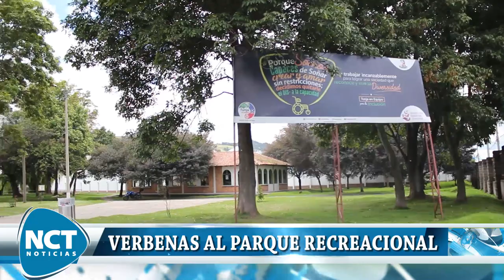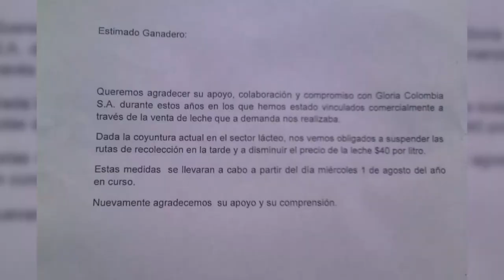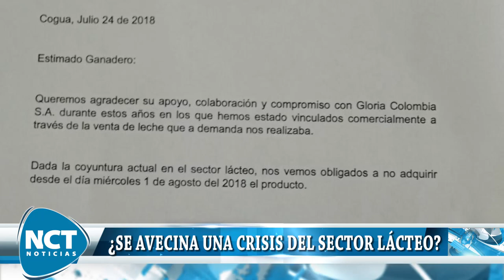NctNoticias 03 de Agosto 2018 A continuación, el trending topic de esta jornada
NctNoticias 03 de Agosto 2018 A continuación, el trending topic de esta jornada, para que vaya a dormir bien informado

* Normal de Güicán ya no será un elefante blanco.
* Verbenas al Parque Recreacional.
*¿Se avecina una crisis del sector lácteo?